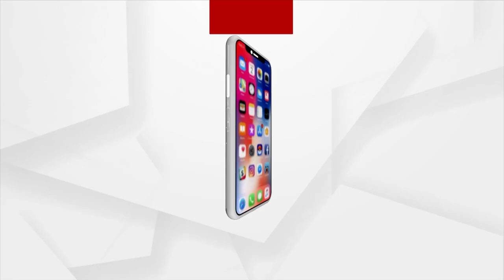Jharsuguda: Due to Unsafe Congestion on Road, School Students' Life in Danger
Due to Unsafe Congestion on Road in Jharsuguda, School Students' Life in Danger.